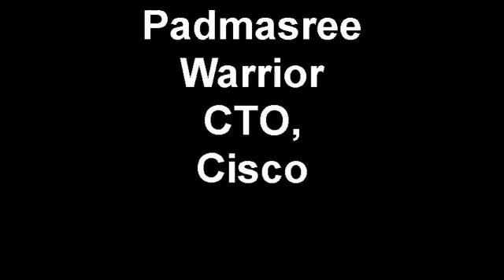Padmasree Warrior, Cisco CTO, on Unifed Computing.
Cisco CTO Padmasree Warrior on Cisco Unified Computing.